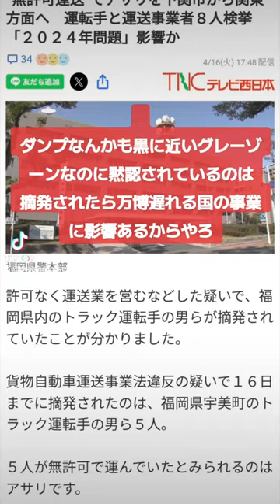白ナンバートラック摘発が相次ぐ中ダンプカーは国の事業等に影響あるから黒に近いグレーでも黙認されているのはおかしいと思うけどね